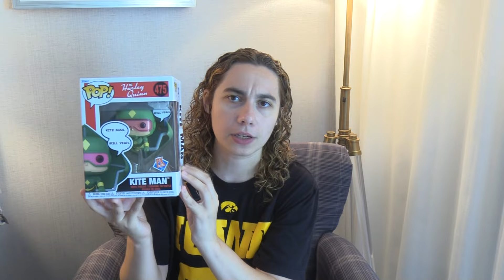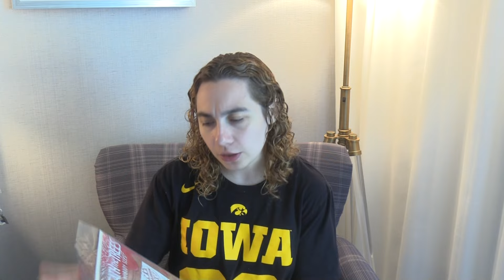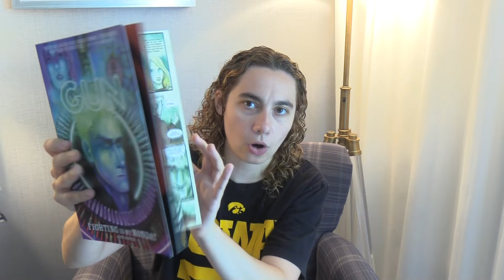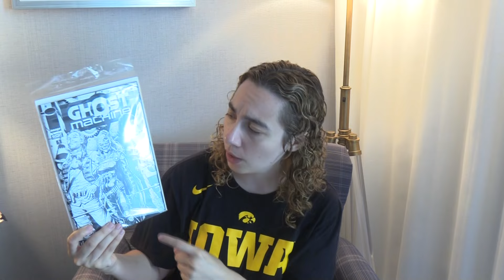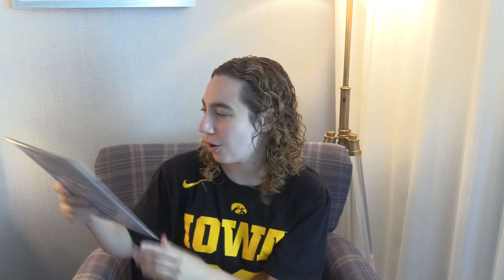San Diego Comic Con 2024 Haul! (Power Rangers, J Scott Campbell, and more)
Kat goes over her San Diego Comic Con haul that includes Teenage Mutant Ninja Turtles, Power Rangers, J Scott Compbell and more!

Watch our comic book podcast Comic Book Weekly LIVE Every Tuesday at 10 PM EST!